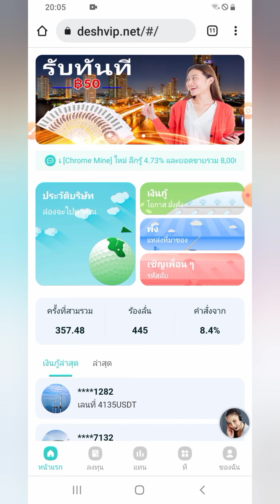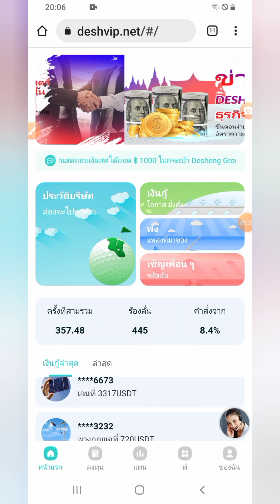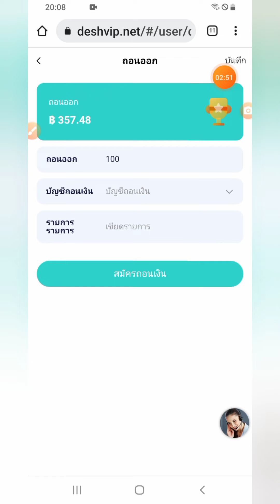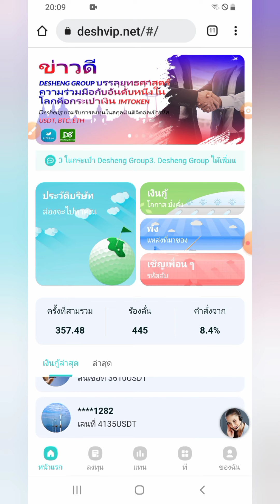❌แจ้งเตือน❌Deshvipไม่จ่ายแล้ว ห้ามเติม❌